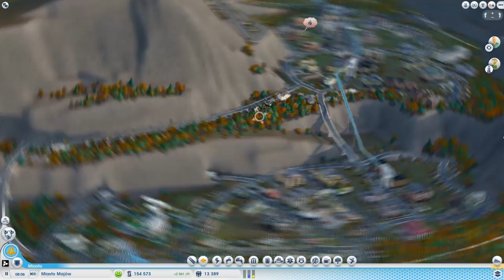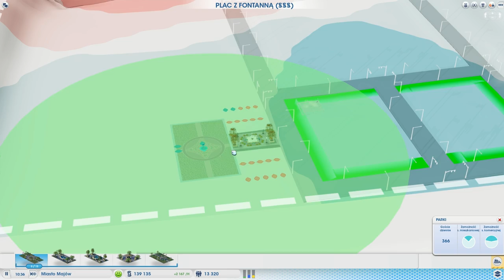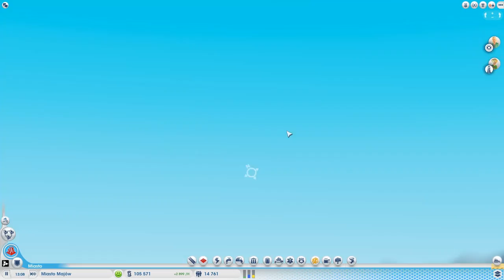SimCity Miasta Przyszłości [Sezon 2] #4 - Maglev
Witajcie w 4 odcinku sezonu 2 z SimCity. Dzisiaj uda nam się zbudować linię kolei Maglev oraz dodać kilka dróg. Zapraszam więc Was do oglądania oraz zachęcam do komentowania. :D

P.S. Wybaczcie że ostatnimi czasy odcinki pojawiają się we wtorki ale jeszcze przez najbliższy czas będą gdyż cały czas coś zajmuje mi czwartek.

►Origin: Abaj13